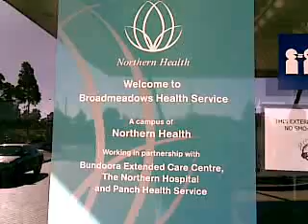Fewoks allowed come home for New Years Day 2008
Fewoks comes home for New Years, Praise the Lord